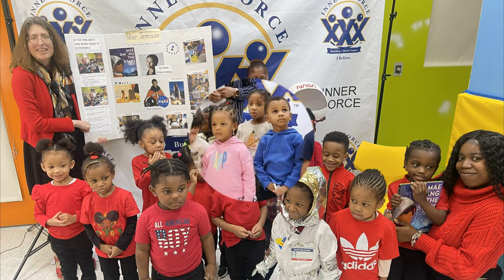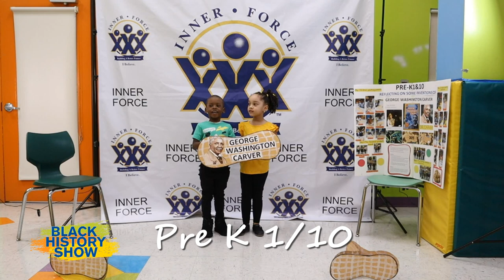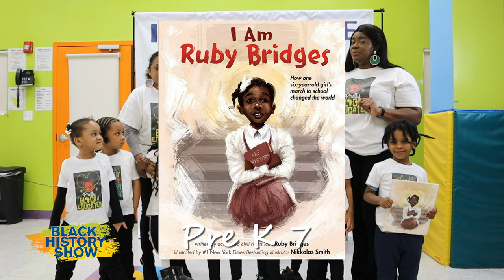Inner Force Tots Black History Show 2023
Come celebrate Inner Force Tots "Literacy Week" with us at Inner Force Daycare Center in honor of Black History Month! The whole week has been devoted to teaching our kids about the literary achievements of prominent Black authors, poets, and storytellers, as well as the rich literary heritage of Black culture. Our kids have been inspired to become change agents and have a positive influence on the world around them via a variety of activities that foster creative expression and a love of language. We value your involvement in this celebration of narrative, language, diversity, and inclusiveness.